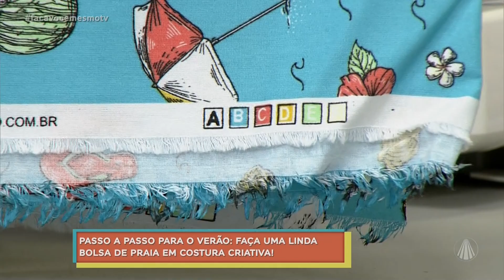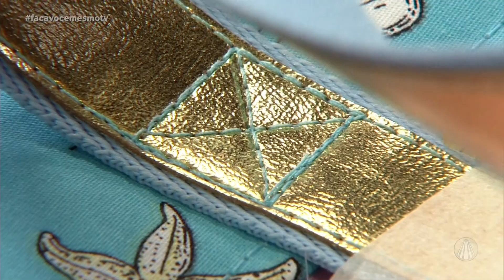Aprenda a fazer uma linda bolsa de praia em costura criativa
A artesã Giovana Tawil, ensina com ofazer uma linda bolsa, versátil para usar dos dois lados e também
TV APARECIDA
É bom estar onde a Mãe está!